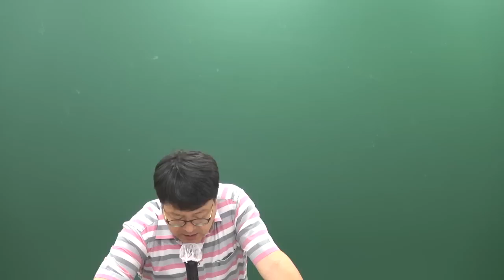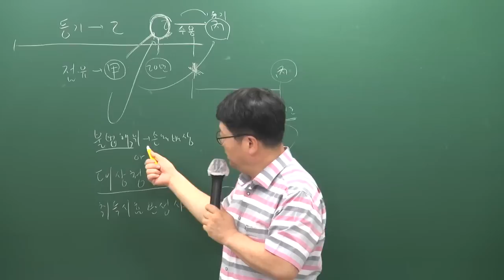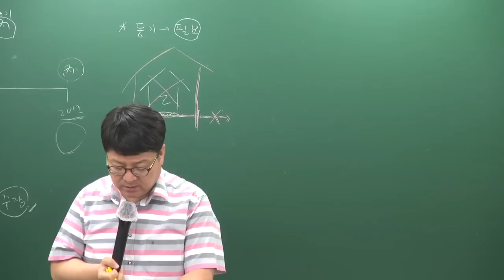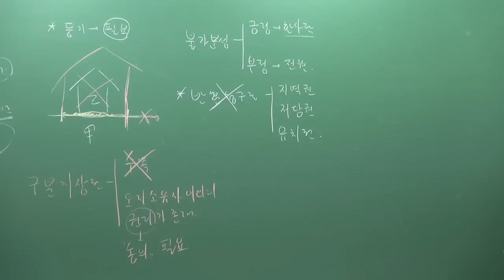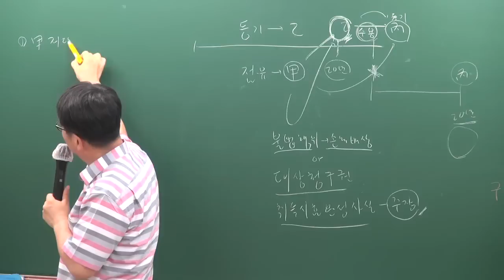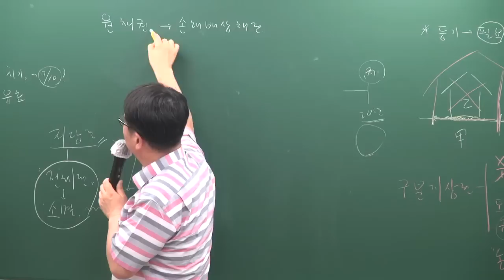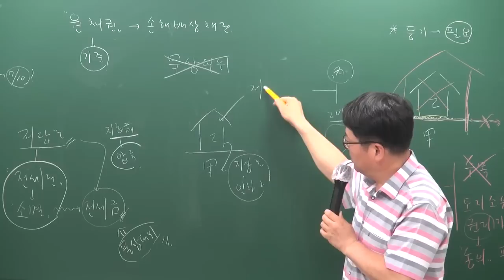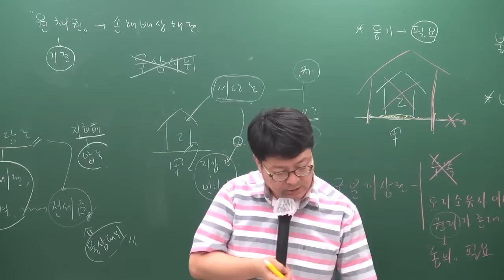[주전무] 2019년 주택관리사 민법 파이널총정리 6-5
[주택관리사 전부 무료인강] 2019 주택관리사(보) 파이널총정리특강의 무료인강 [민법] 안영찬교수